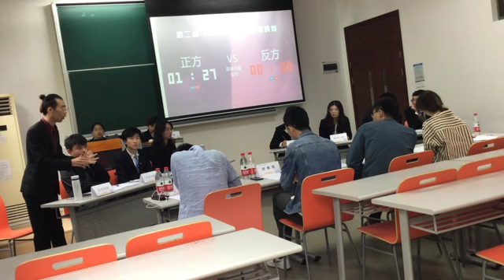2019上海大師盃辯論賽（半决赛）华东师范大学VS华东政法大学